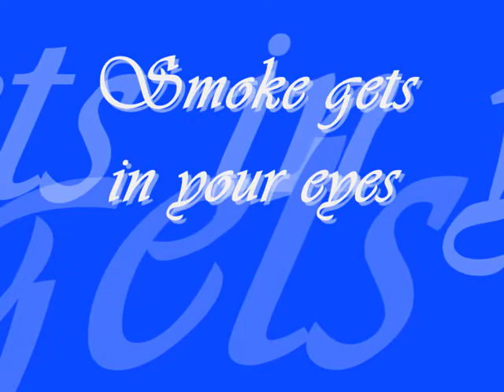Julia Gordeeva - Smoke gets in your eyes